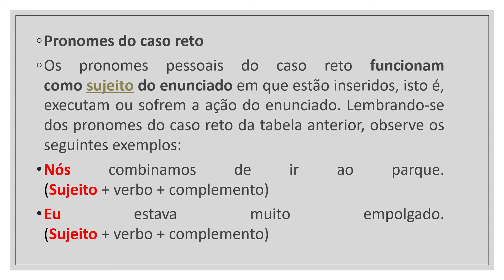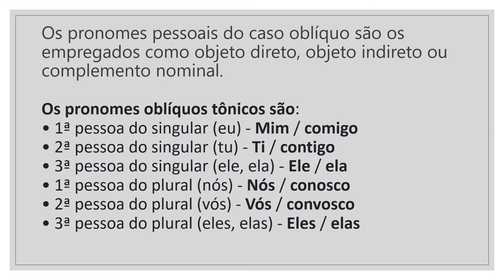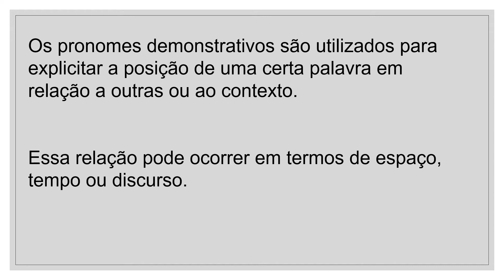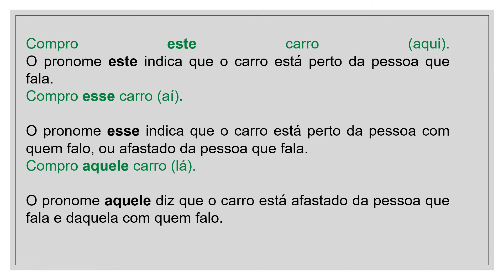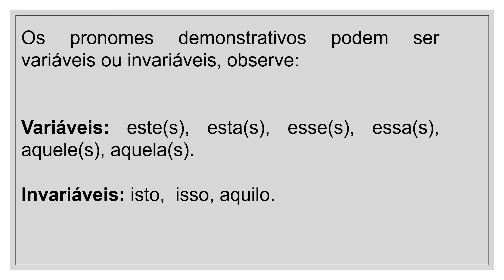Pronomes 6º ano -Professora -Ana de Paula-Língua Portuguesa